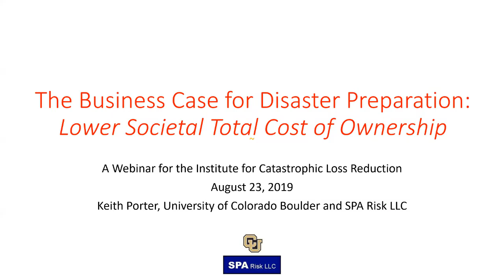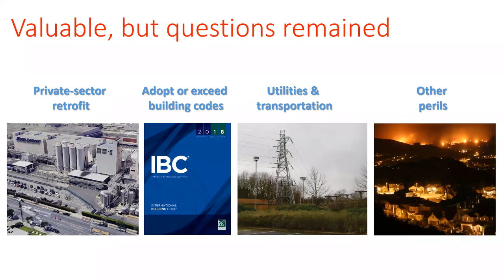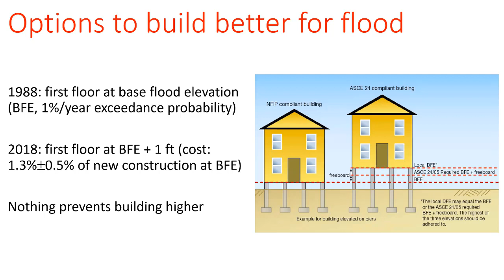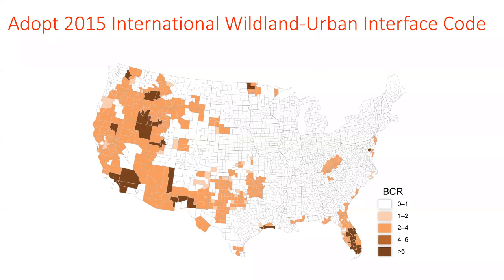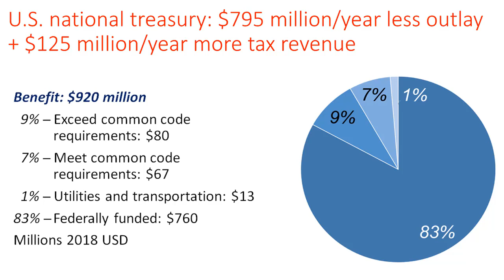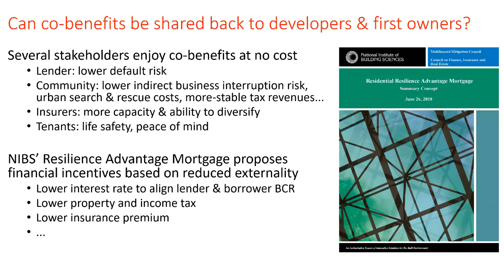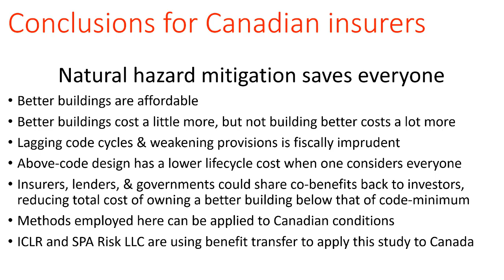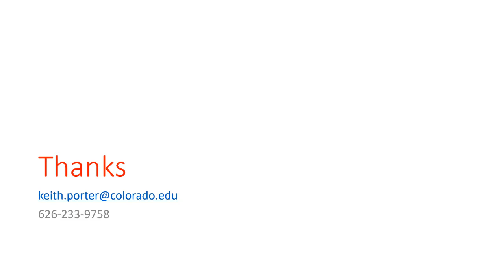ICLR Friday Forum: The Business Case for Disaster Preparation (August 23, 2019)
On August 23, 2019, ICLR conducted a Friday Forum webinar titled 'The Business Case for Disaster Preparation: Lower Societal Total Cost of Ownership' led by Dr. Keith Porter, University of Colorado, Boulder and principal of SPA Risk. The National Institute of Building Sciences recently released the most comprehensive benefit-cost analysis of natural hazard mitigation. The study, supported by three agencies of the U.S. federal government and four other sponsors, provides benefit-cost ratios for enhancing multihazard resilience of public- and private-sector buildings and lifelines. The benefit-cost ratios consider several approaches to resilience: better building codes for new design; retrofit of existing buildings; and measures that improve utilities and transportation infrastructure. The study quantified life-safety and economic benefits in unprecedented depth and breadth. It found that enormous improvements in resilience can be bought for a small percentage of the replacement cost of existing infrastructure, and that all segments of society enjoy positive net benefits when we invest intelligently in resilience, with benefit-cost ratios as high as 13:1. The study quantified, for the first time, the size of America’s investment gap: the difference between what we have spent for mitigation and how much is needed to cost-effectively solve much of America’s natural-hazard resilience problems. It found that resilience is highly affordable and makes more economic sense than the nation’s current least-first-cost approach to construction, which is perpetuating a disposable building stock for the benefit of initial investors at everyone else’s expense. The country will enjoy a lower total cost of owning its buildings and lifelines if it pays a little more up front at the time of construction, and if it confronts the looming problem of vulnerable existing buildings and lifelines now, before they experience disasters.

Dr. Keith Porter is a research professor at the University of Colorado Boulder and principal of the consulting company SPA Risk LLC. He has 30 years experience in professional practice and university research related to natural disasters. He leads a study called Natural Hazard Mitigation Saves, estimating benefit-cost ratios of code adoption, above-code design, retrofit of lifelines, private, and public buildings, to reduce losses in earthquakes, hurricanes, floods, and fires in the wildland-urban interface. He led the engineering aspects of the ShakeOut, ARkStorm, and HayWired disaster planning scenarios for the US Geological Survey. Prof. Porter is a licensed California Professional Engineer and holds engineering degrees from UC Davis, UC Berkeley, and Stanford University.